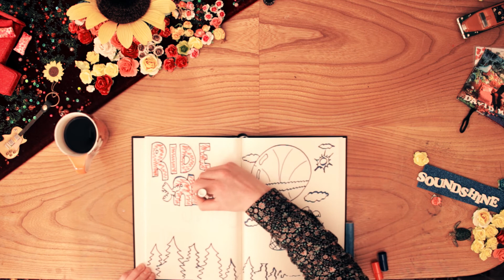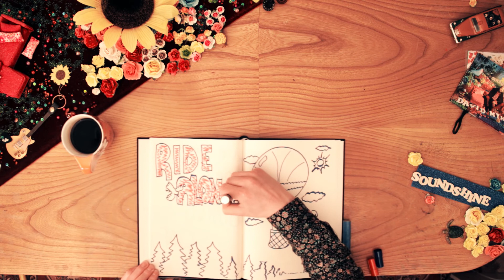David Myhr - Ride Along (Lyric Video)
The last song from Soundshine (Lojinx, 2012) by David Myhr. Full lyrics and musician credits below. Lyric video by Simon Hjortek.

RIDE ALONG

While the world is filled with things we don’t know
We get so used to seeing them come and go
But the only thing I know for sure
Is our love will last for evermore

We don’t know what’s going on
We just try to ride along
We just don’t know what’s going on

We didn’t know our neighbourhood
We never really understood
We didn’t know our own neighbourhood
We don’t know the planet earth
Except it’s our place of birth
We don’t know our own planet earth

While the world is filled with things we don’t know (things we don't know)
But the only thing I know for sure (I know for sure)

(chorus)

(What's going on, we ride along, ooh-aah)

(chorus)

Produced by David Myhr. Co-Produced by Andreas Dahlbäck. Mixed by Marcus Black at Jelly Road Studio, Stockholm. Mastered by Steve Rooke at Abbey Road Studios, London.

David Myhr - lead and background vocals, piano, electric guitar, handclaps
Michael Holt - organ
Anders Pettersson - electric guitar
Rikard Lidhamn - bass
Andreas Dahlbäck - drums, shaker, tambourine, handclaps
Christer Jansson - shakers
Maria Juuso Engström - recorders
Klas Jervfors - euphoniums, trombones
Marcus Olsson - alto saxophone

Horns arranged by Andreas Dahlbäck and Klas Jervfors